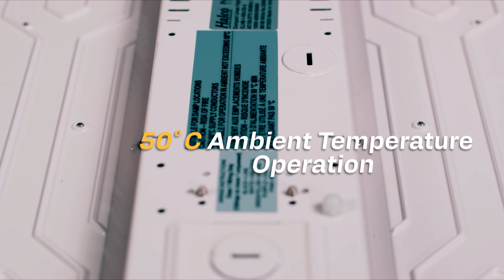Halco's Compact Linear High Bay Series